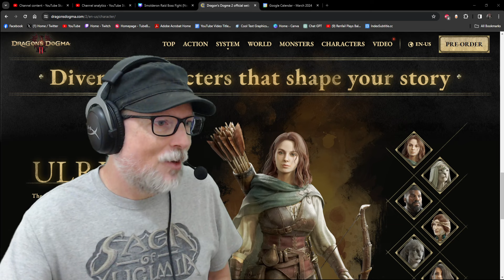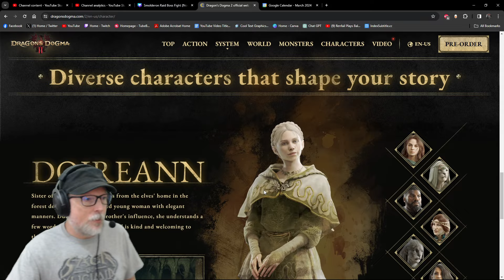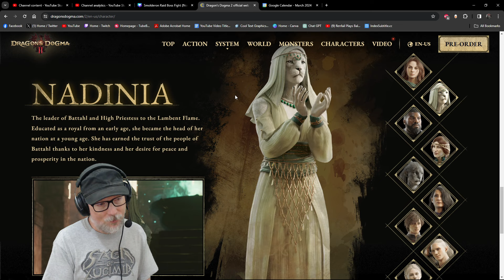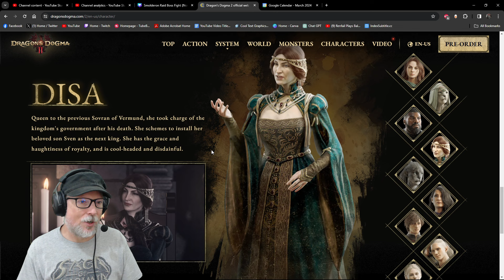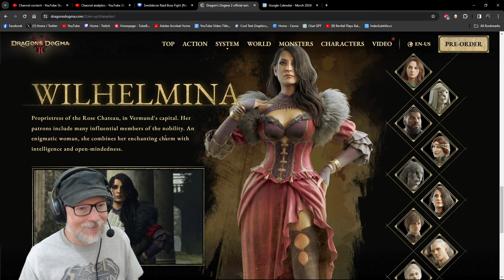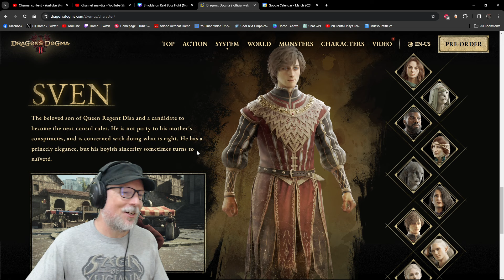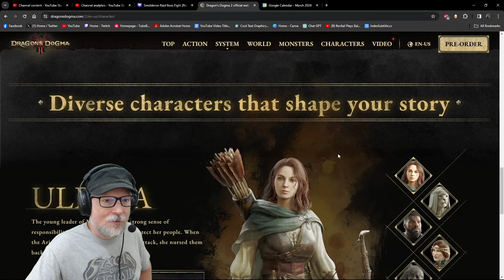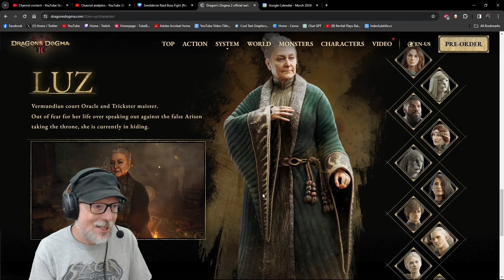The Characters of Dragon's Dogma 2 - Everything You Need To Know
Let's talk Dragon's Dogma 2 with Renfail as he shows you everything you need to know about the cast of characters you will be meeting as The Arisen in this open-world RPG from Capcom. A new player's guide to Dragon's Dogma 2.

For more Dragon's Dogma 2 walkthroughs, guides, tips & tricks, playthroughs, streams, Let's Play videos and more, follow Renfail's playlist

Socials!